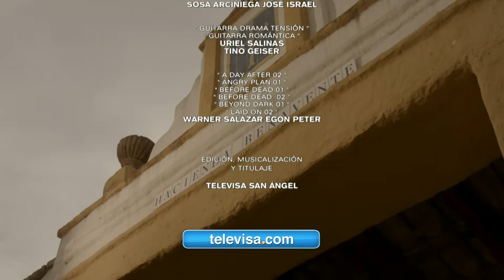La Malquerida - Capítulo 99 (Parte 2/2) | 1080p